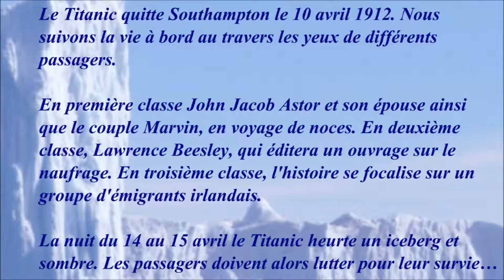S O S Titanic 1979 - Casting du téléfilm réalisé par William Hale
Bien qu'inspiré de témoignages authentiques, le film n'est pas toujours fidèle à la vérité.

Les voix françaises : Edmond Bernard, Georges Atlas, Jean-François Laley, Paule Emanuele, Gisèle Préville, Philippe Ogouz, Jean-Claude Michel, Jacqueline Cohen, Daniel Gall, Marion Game, Jean Barney, Sylvie Feit, Yves-Marie Maurin, Patrick Poivey, Marc François, Francine Lainé, Nathalie Schmidt, Jackie Berger, François Leccia, Guy Chapelier, Philippe Mareuil, Jacques Deschamps, Michel Barbey, Paula Dehelly, Joël Martineau, Michel Bardinet, Max André, William Sabatier, José Luccioni, Sady Rebbot, Jérôme Rebbot, Jean Berger, Raymond Loyer, Yves Barsacq

Musique de la vidéo :
Le beau Danube bleu de Johann Strauss